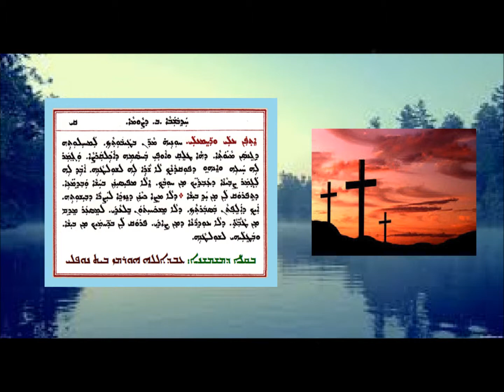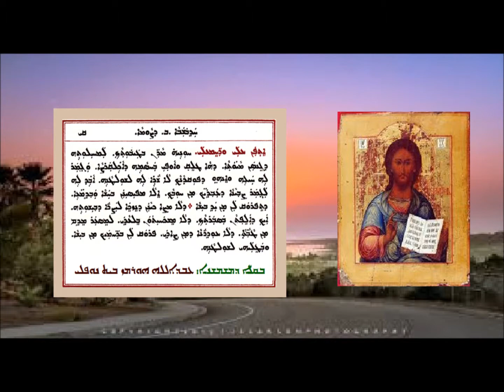Aonyatha D Mawitwa D Hathubshaba Baith D Sawma 4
عونياثا دموتوا الاحد الثاني من الصوم 4 بصوت الشماس عبدالله النوفلي
ܥܘܢܝܬܐ ܕܡܘܬܒܐ ܕܚܕܒܫܒܐ ܒ ܕܨܘܡܐ 4